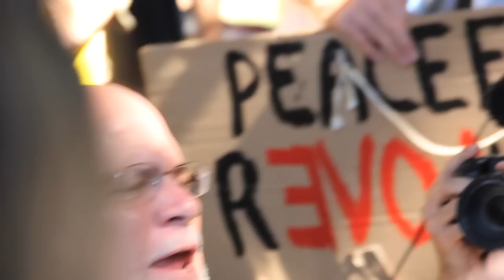OCCUPY LA: Ron Kovic